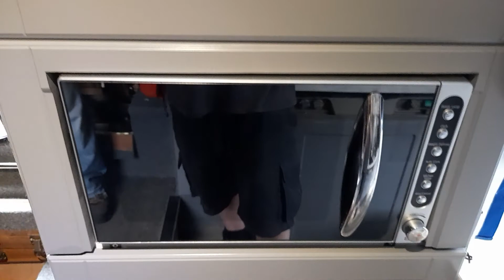Mercdes Sprinter Campervan.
On today's episode of ZamboTV we are having a look at Tom's very trick Mercedes Sprinter Campervan,  He's done a remarkable job on the conversion, the pod and the paint. The conversion took 4 months,, Tom his wife and Haggis the dug are out and about just about every weekend in the van so he really is making the most of Van Life. So Tom, thanks so much for taking the time to stop over in Glasgow and thanks for the money saving tips you shared on your conversion. What a lovely guy, Z